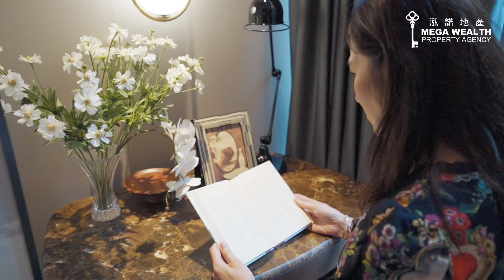麗薇帶您看香港西半山獨立庭院超豪宅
🏘️香港西半山獨立庭院超級豪宅寶峰
🏞️景觀：背山面海🌊
🏙️實用面積:3773至7263平方呎
🏙️單位總數：16
🏙️間隔：3房2廳至5房2廳（設置工人房及多用途房）
🏙️樓底：3.5至3.9米
🏰校網/統一小學:11;中學:中西區

🔑 泓諾地產 🔑
Mega Wealth Property Agency
May Lam 林 麗 薇